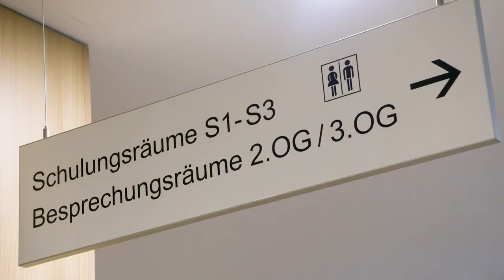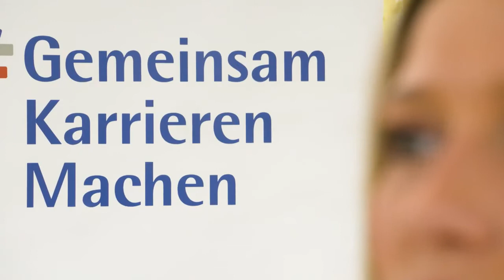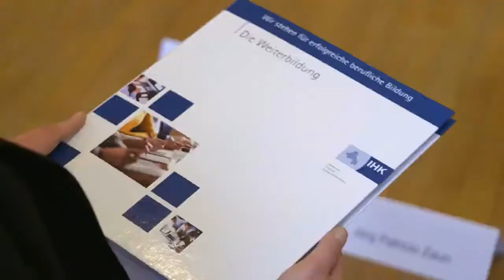Weiterbildung: Erfolgreich im Beruf mit der IHK Osnabrück - Emsland - Grafschaft Bentheim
Die berufliche Weiterbildung ist eine Investition in die Zukunft und eine wichtige Chance zur Sicherung des eigenen Fachkräftenachwuchses – auch und gerade in der jetzigen sehr herausfordernden Corona-Situation.  Unsere IHK unterstützt Unternehmen und Arbeitnehmer mit praxisnahen Weiterbildungsangeboten, um im unternehmerischen Wettbewerb und auf dem Arbeitsmarkt erfolgreich zu bleiben.

In unserem Video stellen Fortbildungsteilnehmer und Dozenten ihre Erfahrungen mit dem Weiterbildungsprogramm der IHK Osnabrück - Emsland - Grafschaft Bentheim vor.

Der aktuellen Situation angepasst stehen hierbei neben den bewährten Angeboten neue Themen und Lernformate im Fokus. Vom Krisenmanagement über Home-Office bis hin zu Kurzarbeit finden viele Seminare als Online-Kurse ortsunabhängig am PC oder Laptop statt und richten sich an Unternehmen, deren Mitarbeiter und Führungskräfte. Zudem werden immer mehr Kurse der Höheren Berufsbildung, die auf eine IHK-Prüfung vorbereiten, inzwischen online angeboten.

Auch im Bereich der Lehrgänge mit IHK-Zertifikat wurde das digitale Angebot ausgeweitet. So haben wir für das zweite Halbjahr erstmalig u. a. die Zertifikatslehrgänge »E-Commerce Manager« und »Social Media Manager« als Online-Kurse in unser Programm aufgenommen. sind alle Online- und Präsenzseminaren und -lehrgängen abrufbar.